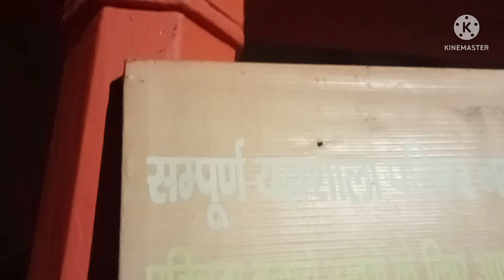spending vacations in Nani's home yeeee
LOVE YOU MY YOUTUBE FAMILY...